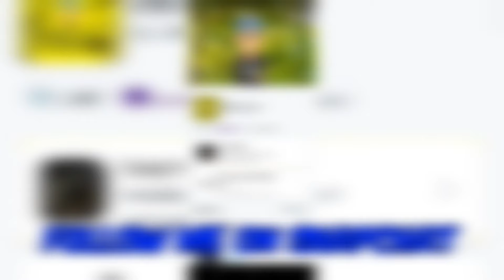Follow Me On Snapchat and Tiktok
As a celebration of me hitting 300 subs, I decided to tell you guys my snapchat and tiktok usernames

So go follow me on those social media apps